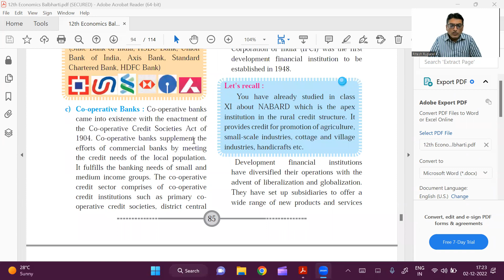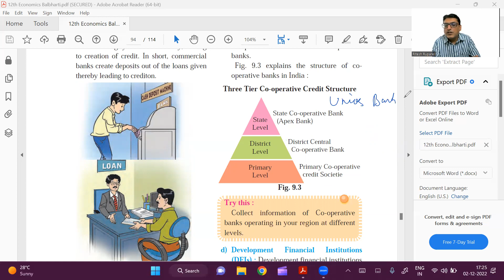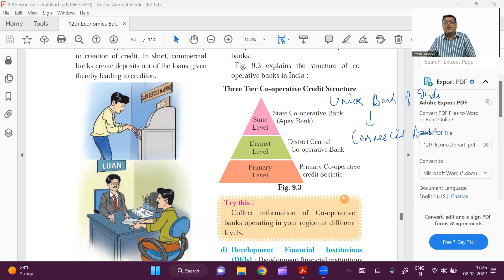Cooperative Banks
In this video I have explained the Cooperative Banks in detail.